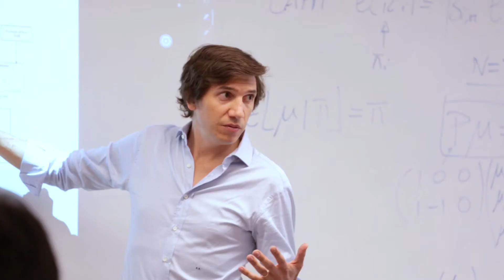Barcelona Finance Summer School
Get up to speed on the current state of research in the main areas of empirical and theoretical corporate finance and asset pricing.